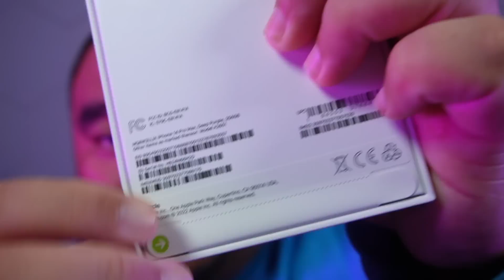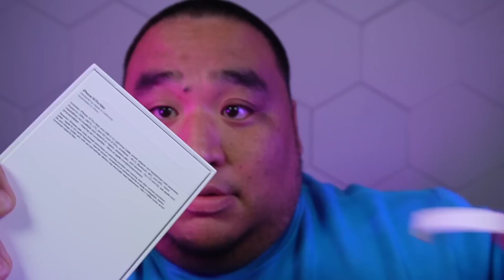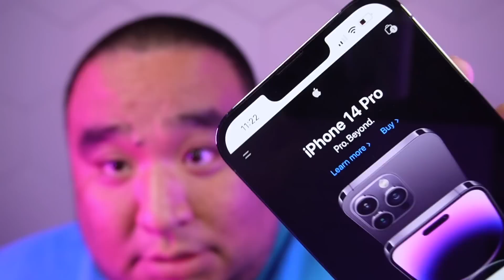ASMR | iPhone 14 Pro MAX Unboxing + First Reaction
You asked for it, you know it was coming. It's here now. Enjoy everyone!

If you're a creator and have a following, check out TryKarat (the best card for creators)